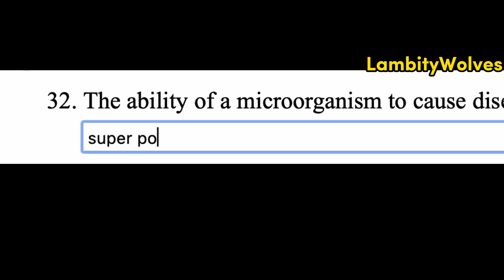me with one braincell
« « ⋅ʚ⭐️ɞ⋅ » »
LambityWolves~
« « ⋅ʚ⭐️ɞ⋅ » »
«──« ⋅ʚ🍡ɞ⋅ » » ~Video Info...
In this video, I will be
Videos I do: Mainly Genshin Impact and Roblox videos.
«──« ⋅ʚ 🌸 ɞ⋅ » » Thank you!
Please like, sub, and share if you wish! Have a good day/night!
« « ⋅ʚ⭐️ɞ⋅ » »